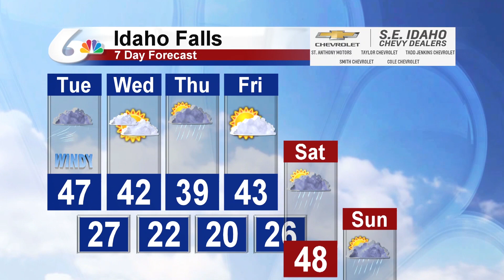Meteorologist Michael Autovino's Morning Forecast for March 31, 2020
Rain and wind across the valleys with a mix of rain and snow across the higher terrain.